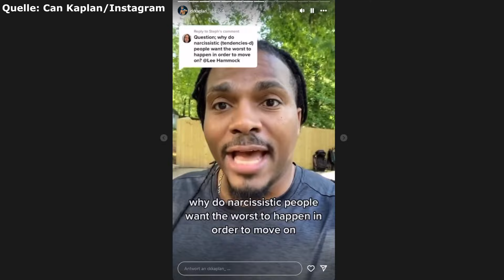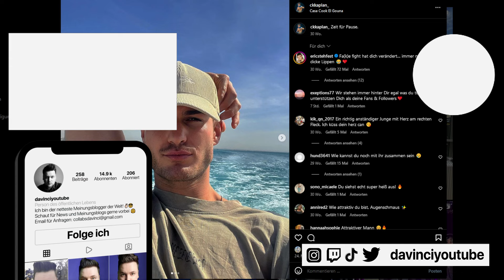Can rechnet mit Walentina ab! Heftige Vorwürfe! Sein komplettes Statement!